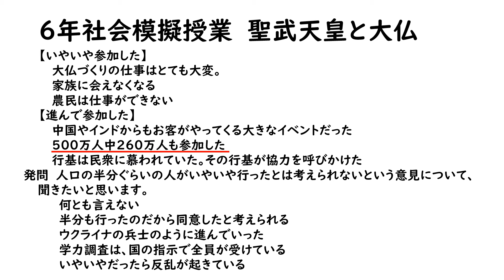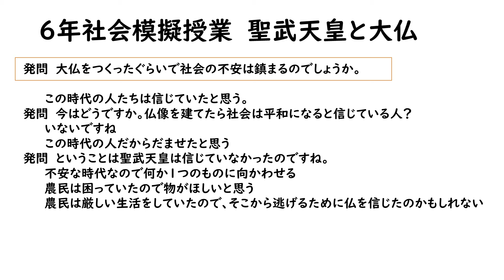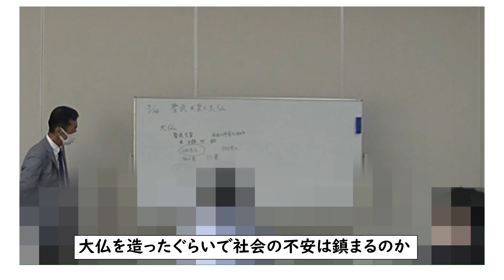話し合いの授業を盛り上げていく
子どもたちの発言を拾い上げるコツについてお話ししました。